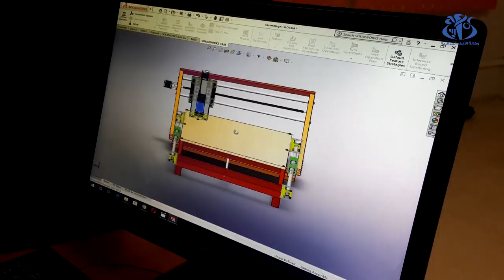اتفاقية شراكة بين الوكالة الوطنية لدعم وتنمية المقاولاتية و المعهد الجزائري للملكية الصناعية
الجزائر (وأج)-  وقعت الوكالة الوطنية لدعم وتنمية المقاولاتية و المعهد الجزائري للملكية صناعية  اتفاقية شراكة  لحماية حقوق الملكية الصناعية  من خلال  تشجيع الاختراع و الابداع بهدف خلق المؤسسات المصغرة. .